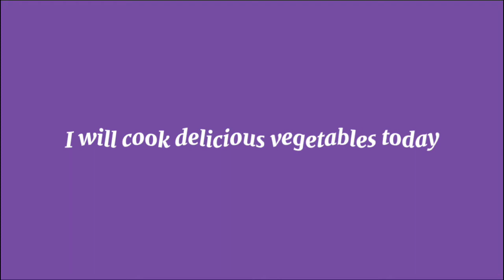I will cook delicious vegetables today | Rechielda Pilapil